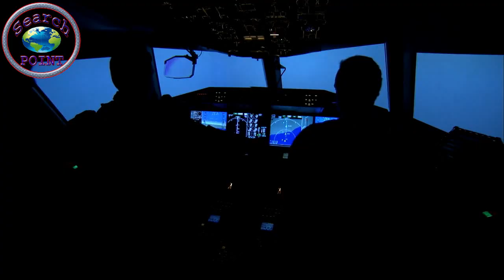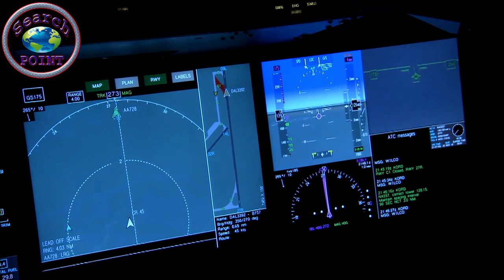Comparison Between Pakistani F 16 And Indian Rafael Fighter Jet || Search Point || Urdu Hindi